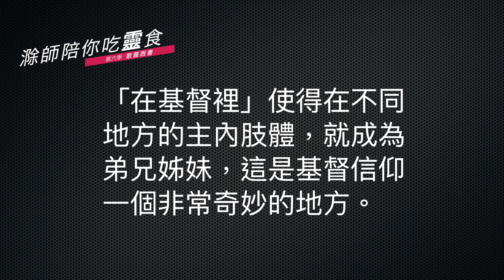20191009 滁師陪你吃靈食 第六季 第一集 歌羅西書 1:1-2『盟約與盟約的子民』 台北懷恩堂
各位弟兄姊妹平安，今天開始，我們要從《歌羅西書》來進行我們每天的靈修。今天我們就從《歌羅西書》第一章第一節第二節，一個開始的問安，一起來思考。讓我把經文讀出來：

奉 神旨意，作基督耶穌使徒的保羅和兄弟提摩太，寫信給歌羅西的聖徒，在基督裡有忠心的弟兄：願恩惠、平安從 神我們的父歸與你們！

這封信一開始就講到這是『奉神旨意』，所以這不只是保羅所寫的一封個人信，這是帶著使徒的權柄、也是有神的心意在當中的一封信。保羅在第一次旅行佈道認識了提摩太，後來在第二次旅行佈道的時候，保羅就邀請他，帶他一起加入佈道隊的行列。提摩太就成為保羅很重要的同工。

在這封信裡面，保羅提到提摩太，因為提摩太非常有可能是這封書信的紀錄者，也就是由保羅口述，然後提摩太紀錄。當然這裡沒有很明確地這樣子的指示，不過這是非常可能的。所以這封信裡，保羅說是：我和提摩太寫給你，也是向各位問安。然後，在這段經文下面就說，是向歌羅西教會的弟兄，也是在基督裡面有忠心的弟兄。歌羅西教會當然不只有弟兄，也有姊妹。只是在書信裡面提到弟兄，經常是包括姊妹。

提摩太、保羅一起向歌羅西教會問安、寫信，在這個稱呼當中，有一個非常重要的意義，那就是－『在歌羅西』和『在基督裡』這是兩個平行的稱呼。在第一節這裡，『向歌羅西』、『在歌羅西』的弟兄，但是後面又講到『在基督裡』的弟兄。為什麼『在歌羅西』也就是『在基督裡』呢？因為這群在歌羅西的信徒，是耶穌基督的信徒，所以他們人是在歌羅西，不過在信仰的層面呢？他們都與保羅一樣、與提摩太一樣，他們是在基督裡的弟兄。『在基督裡』，使得在不同地方的主內肢體，就成為弟兄姊妹，這是基督信仰一個非常奇妙的地方。

原來、雖然在不同的地方，但是我們在基督裡，卻能夠成為一個身體，這個原因在第二節就對這個的奇妙有一個解釋，因為下面說：

願恩惠、平安從神我們的父、我們的神那裡歸給你們！

這裡有一個特別的用語，叫做『我們的神』，這個用語不只是指『這位神是我們的』這樣子一個字面的涵義，背後更有一個『盟約』的觀念在當中。這位偉大的神竟然是『歸屬』，與我們有關係的，在這個『歸屬』的關係裡面，我們屬於神，神也是我們的。這一個的關係，我們叫做「盟約關係」。因著我們與這位神有盟約的關係，於是在不同地理位置中的弟兄姊妹，在基督裡卻能夠合而為一。

今天信首的這個問安啊，其實已經給我們許多靈裡面的亮光和真理。《歌羅西書》是一卷看重我們對基督忠信、忠心的書信，為什麼我們能夠對主耶穌基督有忠心、有忠信呢？因為我們與這位神有一個盟約的關係，於是在耶穌基督裡面，我們成為肢體，成為一個身體。也因為這樣，弟兄姊妹之間，就有一種主內的交誼。

願主帶領我們今天能夠經歷神給我們這個特殊的福分，那就是：不論地理的位置在哪裡，在基督裡，我們能夠合而為一。

經文：歌羅西書 1:1-2

1 奉神旨意，作基督耶穌使徒的保羅和兄弟提摩太
2 寫信給歌羅西的聖徒，在基督裡有忠心的弟兄。願恩惠、平安從神我們的父歸與你們！